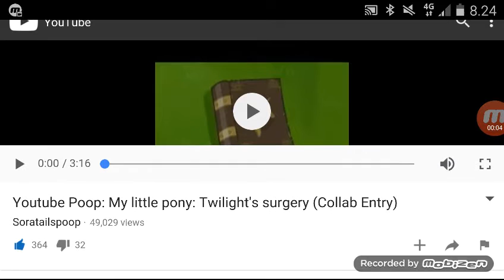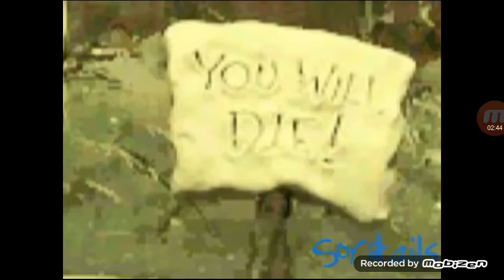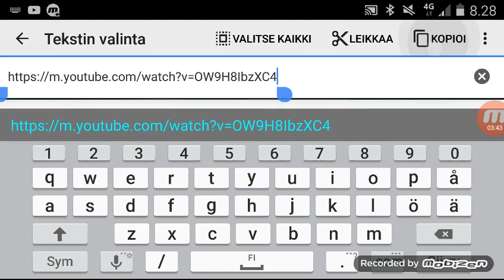KeyBoardComedian Reacts To Youtube Poop: My little pony: Twilight's surgery (Collab Entry)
My Little Pony Doesn't Belong To Me, All Rights And Other Characters Belongs To Hasbro Studios, Lauren Feast, LLC, And DHX Media. the video is just made for entertainment purposes Only.